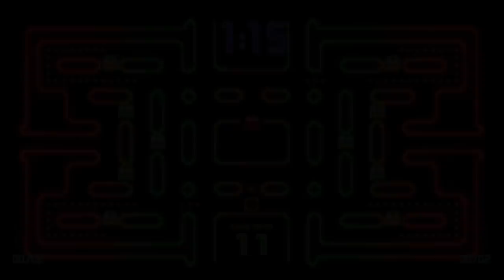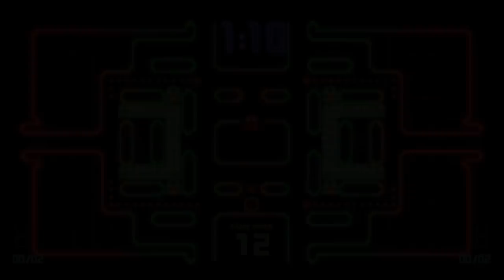PAC-MAN Championship Edition DX - iPhone / iPod Touch / iPad - HD (Sneak Peek) Gameplay Trailer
PAC-MAN Championship Edition DX by BANDAI NAMCO Games America Inc.

It's Ghost Chomping time!

Finally the award-winning chomping game makes a shattering debut on iOS with more content than ever before and a refined user interface to compare high scores with your friends!

PAC-MAN® Championship Edition DX is the official sequel to one of the most beloved games of all time. PAC-MAN® Championship Edition DX will set your smartphone on fire with non-stop addicting gameplay.

Get ready for some ghost chain gobbling. Travel through an intense maze collecting dots and destroy pesky ghosts, which can be eaten by collecting power pellets.

Each maze provides new challenges, as you blaze across the PAC-MAN maze, your speed increases as you earn more points, but watch out; you will lose momentum fast if you lose a life.

Get ready for some ghost chain gobbling and frantic action in PAC-MAN® Championship Edition DX!

Features:

• Console experience with the original sound and art from the award winning console version of the game.
• 8 zones with unique layouts
• 200 Amazing new Stages!
• 40 Special Challenges
• 5 Different Game Modes: Score Attack, Time Trial, Ghost Combo, Eat the Ghost, Survival
• Easy to play, a challenge to master!
• Enhance your best scores using boosters
• Finish those difficult stages by using power-ups
• Follow your self-progress and unlock all the stages
• Fit for Beginners to Expert players
• Short per-game play time allows game to be enjoyed anywhere
• Hone your skills and improve as you learn
• Finish Challenges to get keys and unlock new mazes
• Personalized Leaderboards for each stage with player ranking for each game mode per course
• Send and receive items from your Facebook friends
• Survive infamous dark levels to become a PAC-MAN Champion
• Compete worldwide with Game Center Leaderboards

iTunes Store Page:

TBA